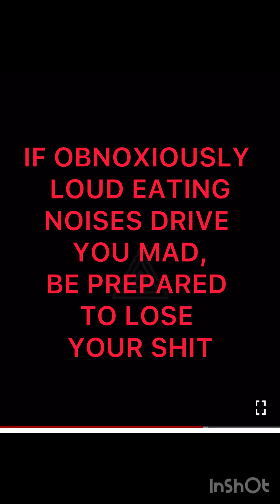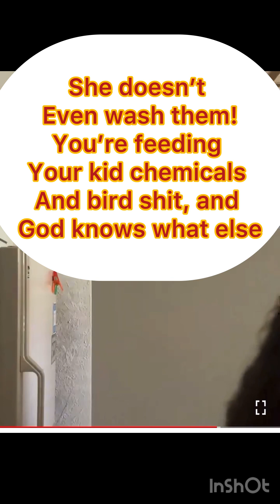CrontroLLa Kerissa The Soothing Sounds of Eating TRIGGER WARNING